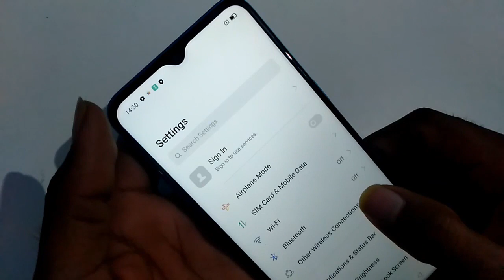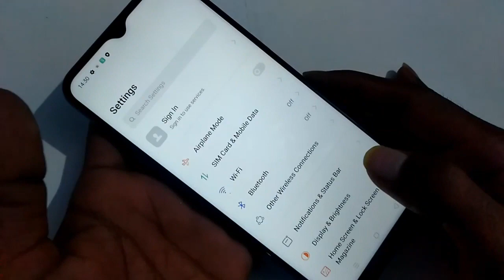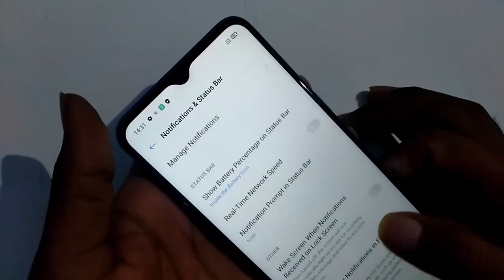Realme C3 battery percentage enable, How to on off battery percentage in Realme C3 1